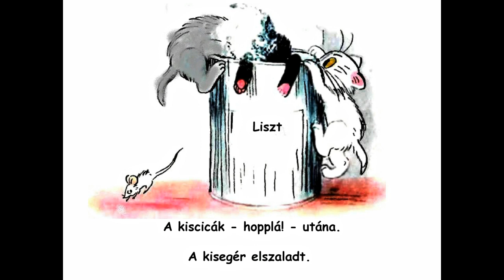A három kiscica (PPS) - hangos diafilm /AndyWheel